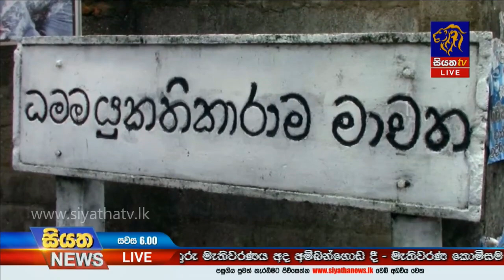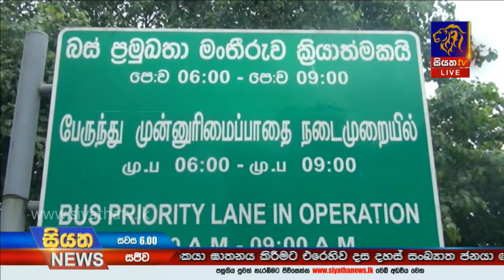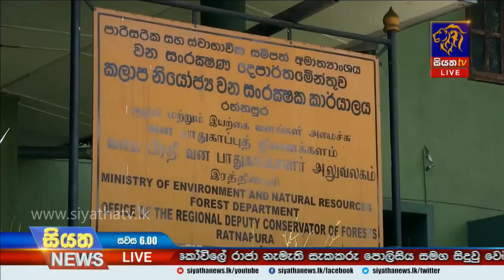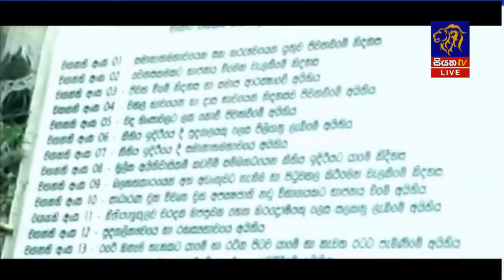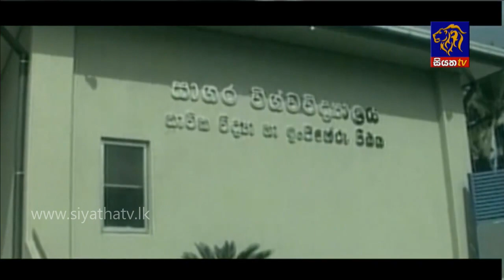Siyatha News | 06.00 PM | 07 - 06 - 2020